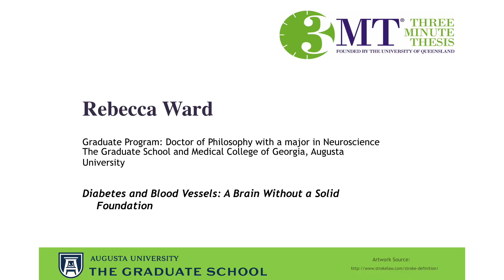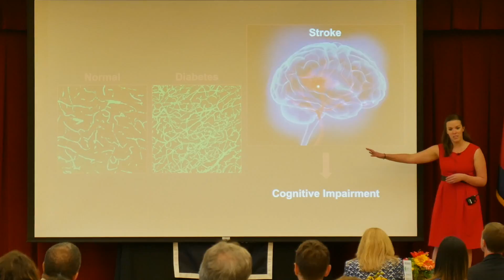Three Minute Thesis (3MT) 2017 Finalist - Rebecca Ward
Three Minute Thesis (3MT) Competition 2017
Finalist  presentation: Diabetes and Blood Vessels: A Brain Without a Solid Foundation